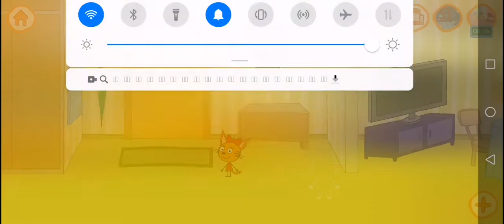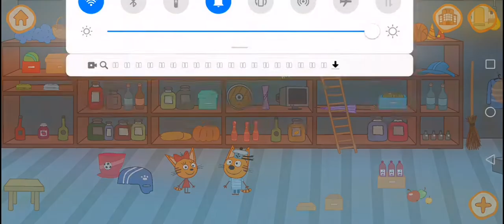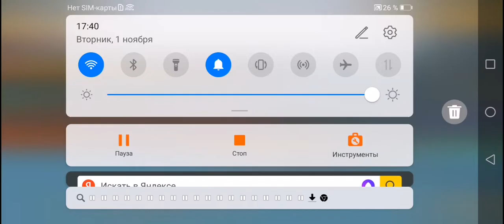Три Кота 12 Серия Двойка Компота